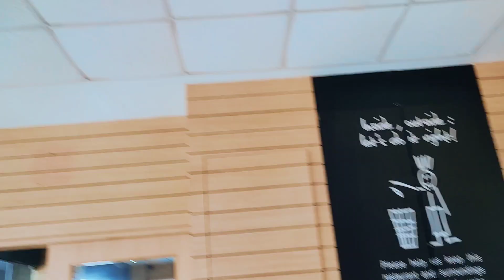My beloved Daughter Turns 2